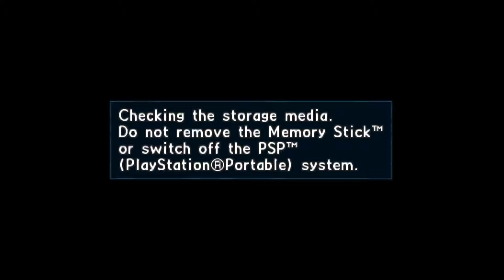Let's Play Valkyria Chronicles 2 [Part 5] - Maneuvering Exercise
Valkyria Chronicles is a series of military-themed tactical role-playing video games created by Ryutaro Nonaka and Shuntaro Tanaka, and developed by Sega. The series began with Valkyria Chronicles, which was released for the PlayStation 3 in 2008, and later for Microsoft Windows, PlayStation 4 and the Nintendo Switch. Two sequels have been released on the PlayStation Portable, with the latest installment, Valkyria Chronicles 4, released for the PlayStation 4, Xbox One, Nintendo Switch and Microsoft Windows. The series has also been expanded into anime and manga media.